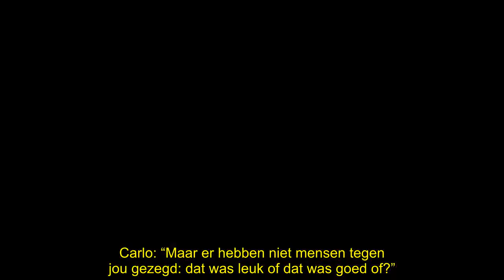Hoogzwangere Eva Jinek op matje bij redactie na transfernieuws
Eva Jinek is gisterenochtend hoogzwanger op haar redactie verschenen om uit te leggen waarom ze hen in de steek laat, vier jaar nadat ze iedereen meesleepte naar RTL 4. “Hoe was dat?”